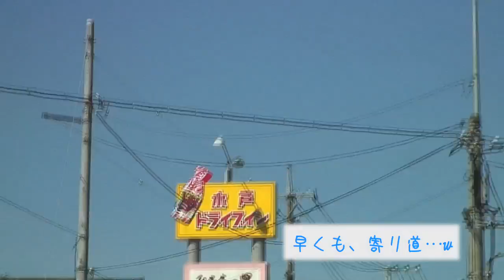★原付＆自動車で行く、奥日光珍道中#01★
まずは出発地である水戸を出発し、寄り道ポイントに立ち寄るまでをお送りします。
今回はグアムでもナレーションやって頂いたシャドゥさんに、今回もナレーションをお願いしました♪